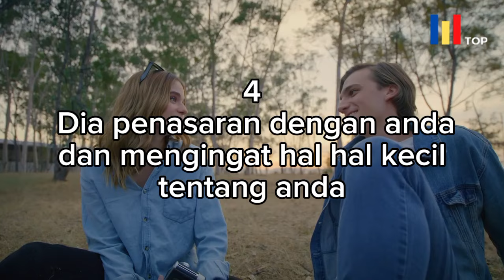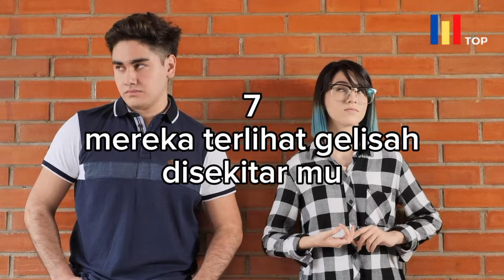BURUAN PEKA! 8 TANDA JELAS KAMU & DIA SAMA SAMA SUKA TAPI GAK BERANI NGUNGKAPIN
Pernahkan kamu pernah merasakan getaran yang berbeda saat berada di dekat seseorang. Seolah ada magnet tak terlihat yang menarik kalian berdua. Jika ya, hal itu berarti Anda mulai tertarik dan memiliki rasa suka dengan orang tersebut. Memiliki perasaan yang lebih mendalam kepada seseorang adalah fenomena kompleks yang sering kali sulit diungkapkan dengan kata-kata. Merasakan getaran cinta tentu tak selalu mudah diungkapkan, terutama ketika perasaan itu baru mulai tumbuh dari bibit rasa suka karena tertarik oleh seseorang. Selain takut akan rasa yang tak terbalas, mengungkapkan perasaan juga memiliki resiko dapat merusak dinamika hubungan yang baik. Namun, menurut psikologi, ada beberapa tanda yang bisa menjadi petunjuk bahwa kamu dan dia saling suka dan kalian tertarik satu sama lain. Ketika dua orang mulai merasakan ketertarikan satu sama lain, dunia seakan menjadi lebih berwarna dan setiap interaksi terasa istimewa. Dari tatapan mata yang lebih lama dari biasanya hingga senyum yang tak bisa disembunyikan, tanda-tanda ini mungkin tampak sederhana namun memiliki makna mendalam. Kemudian melalui bahasa tubuh, kata-kata, dan perilaku dari orang yang saling suka seringkali memberikan sinyal-sinyal yang jelas. Untuk itu Berikut tanda psikologi yang menunjukkan bahwa ada benih-benih cinta yang sedang berkembang antara kamu dan dia.